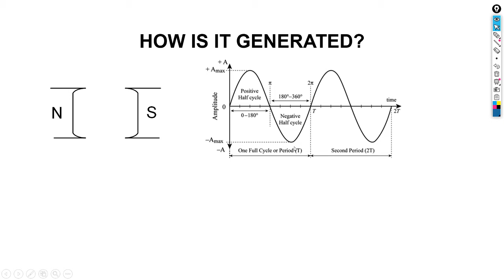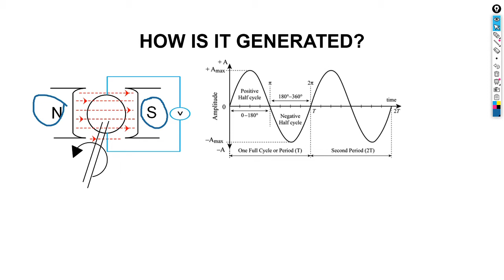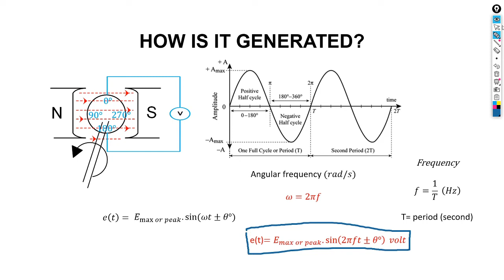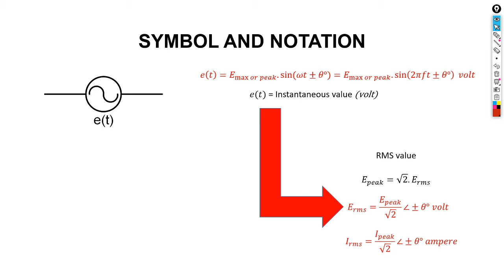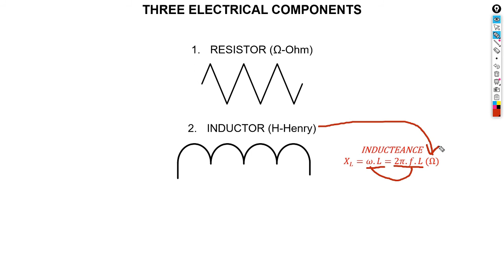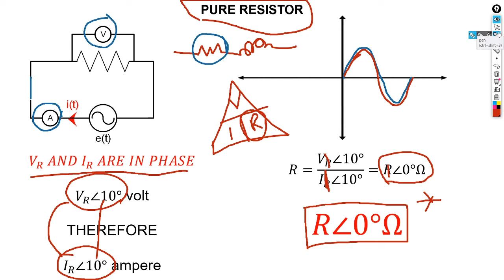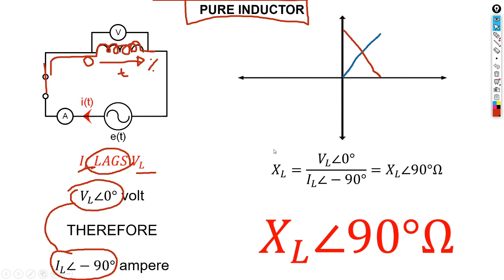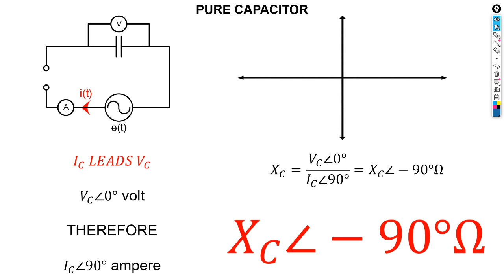ELECTRICAL ENGINEERING 2 LESSON 1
AN INTRODUCTION TO AC SOURCE AND AC CIRCUIT